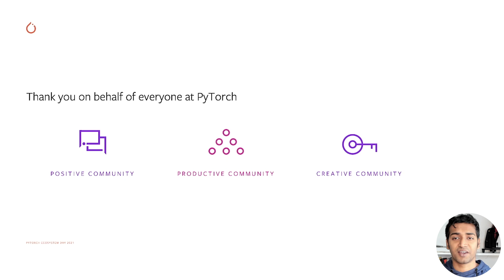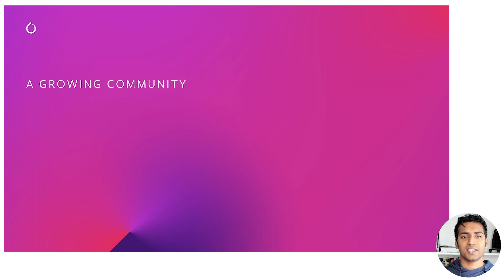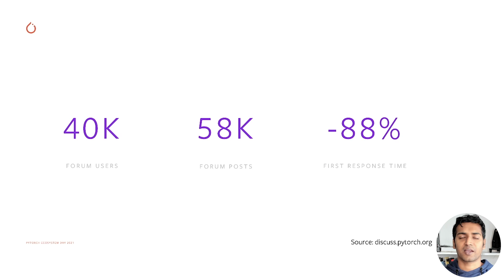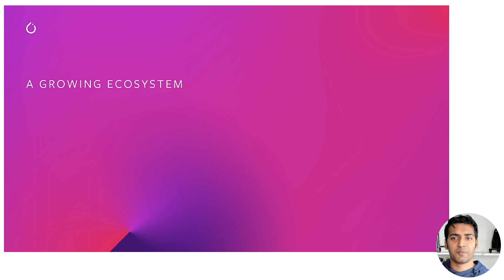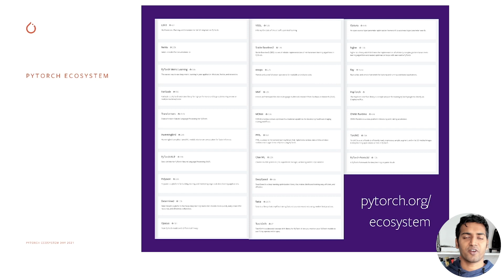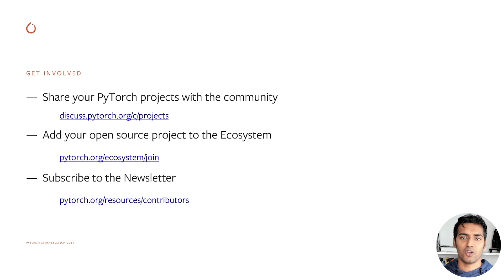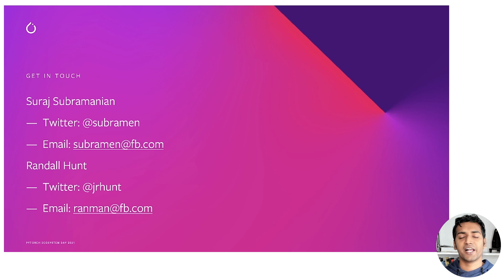Community Updates by Suraj Subramanian | PyTorch Ecosystem Day 2021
Suraj works at the intersection of community, education and machine learning bringing together his passion for technology and the developer community.

Learn all more about the Developer Advocacy team, how to get started with the PyTorch, and all the ways to learn and engage more with the PyTorch Community.